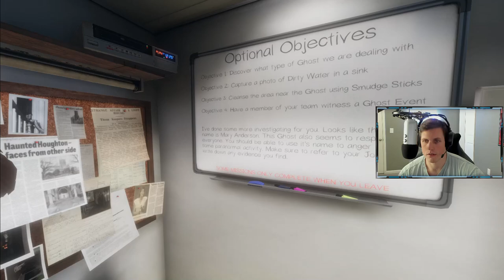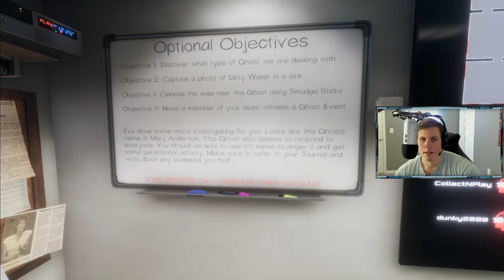Three ASMR Gamers Play Phasmophobia (ft. Let's Play ASMR and Dido ASMR)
THIS GAME IS SO SPOOKY!! It was everything I took not to be loud.  Check out Dido and Let's Play's channels here.

Welcome to the ASMR Collect 'N' Play channel! On this channel you will find game-play from a variety of different video games. If you're wondering why the commentary is so quiet or even sometimes silent, it is because it is meant to be ASMR inducing.

Upload Schedule: Weekdays @ 8:30 PM EST
Twitch Stream Schedule: Monday-Thursday @ 10 PM - 12 AM EST